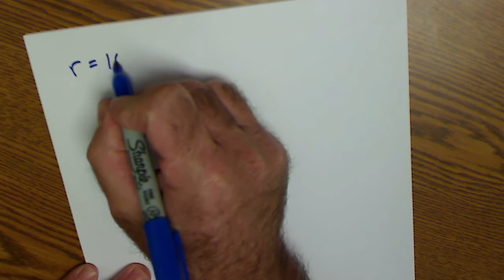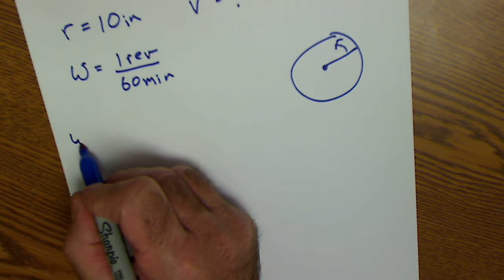Angular and Linear Velocity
Short video on angular and linear velocities for a pre-calculus class.  The eye can see motion of a minute hand on a clock if it is ten inches long or longer, what linear velocity does that length minute hand correspond to? Watch the video and find out. Some of my favorite tools